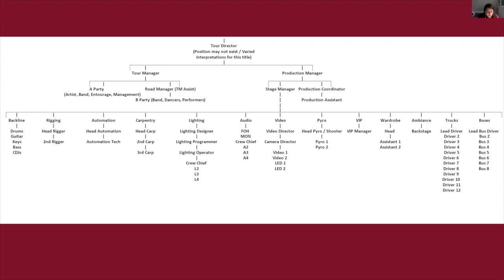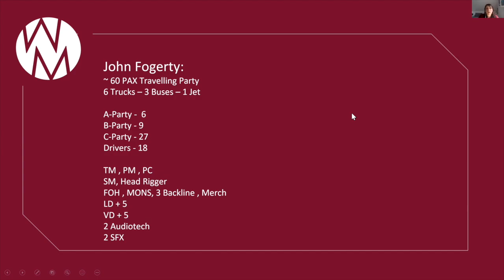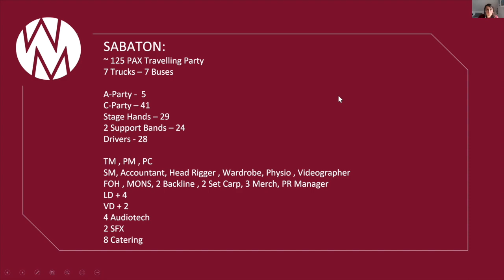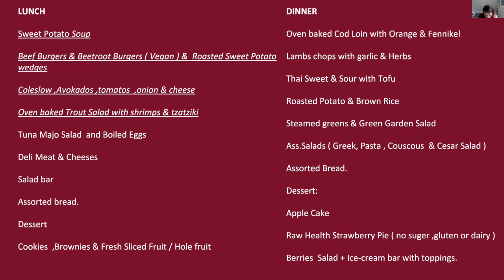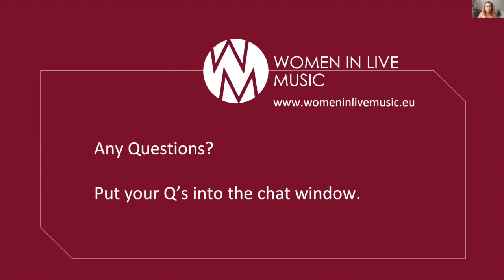WILM Weekly Webinar 8 – Production Coordination with Olga Kenig (Sabaton, John Fogerty)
Episode 8 of our WILM Weekly Webinar takes us into the wonderful world of Production Coordination!
Olga Kenig put together a brilliant presentation all about her role as a Production Coordinator and told us many anecdotes about her career so far with bands such as Sabaton and John Fogerty.